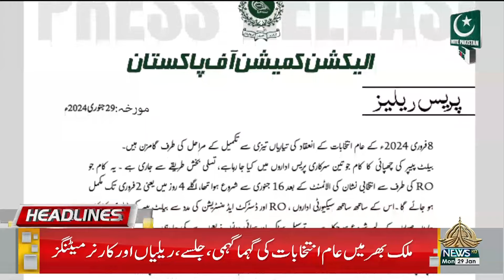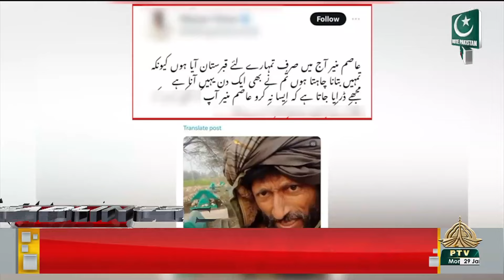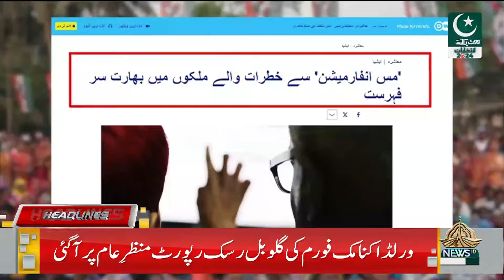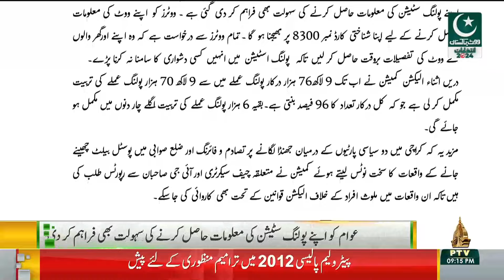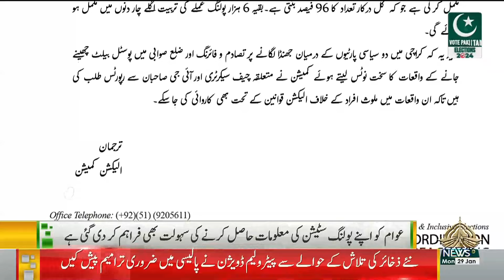09PM KHABARNAMA - 29-01-2024